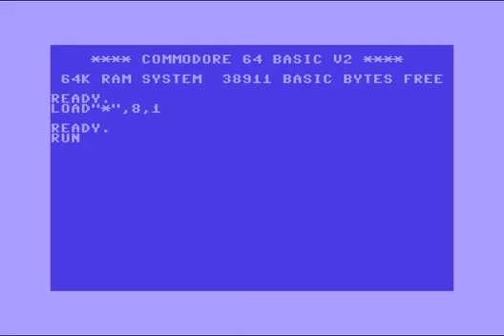Think Twice III By The Judges ! Commodore 64 (C64)